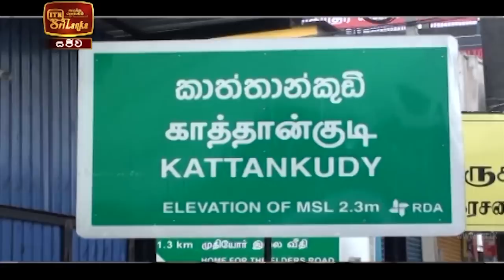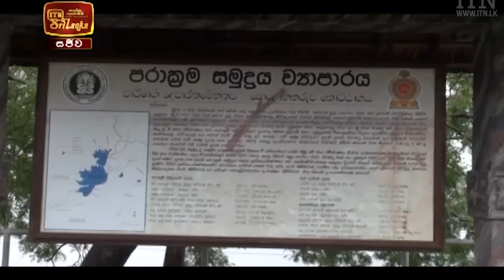ITN News 2021-01-15 | 12.00 PM